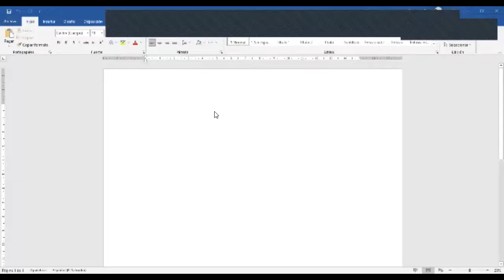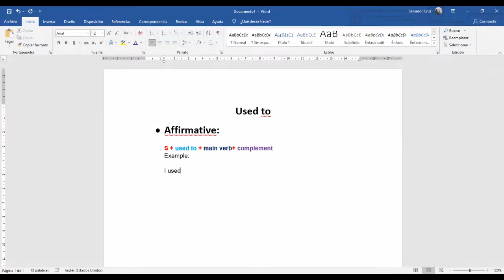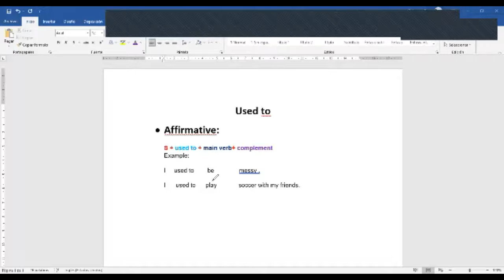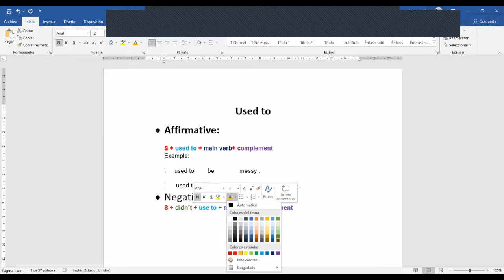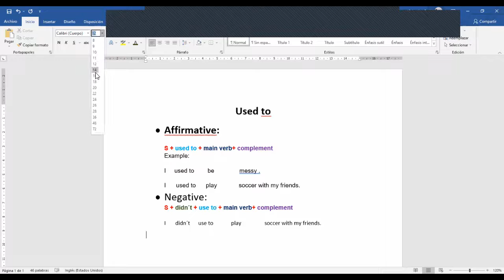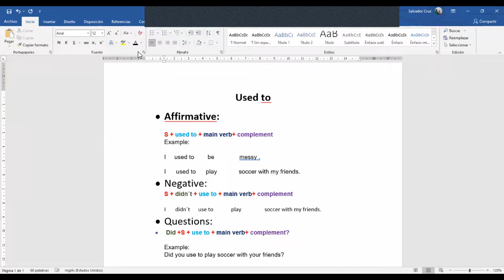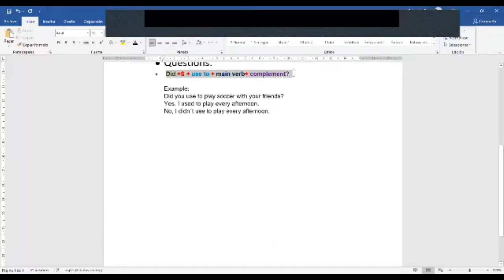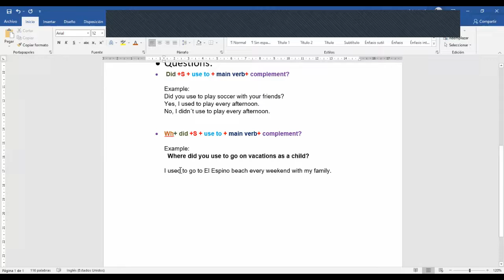Ingles Corporativo- Build English conversational skills with the phrase “used to. Day 3 7/19/2021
Build English conversational skills with the phrase “used to,” which you can use to describe your childhood or past. By the end of this class, you will be able to form statements, negatives, and short answers with "used to." Learn English phrases like “I used to be very messy when I was a kid, but now I'm very neat”, and “I didn't use to follow politics, but now I read the newspaper every day.” An oral English comprehension exercise is included.